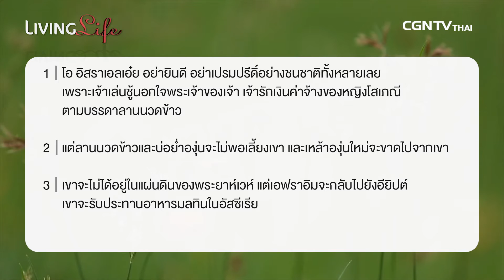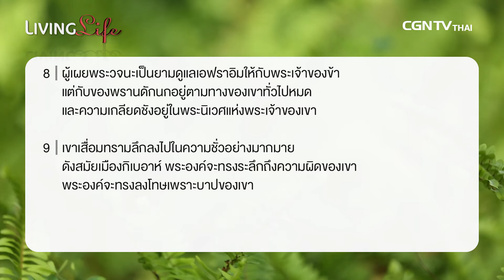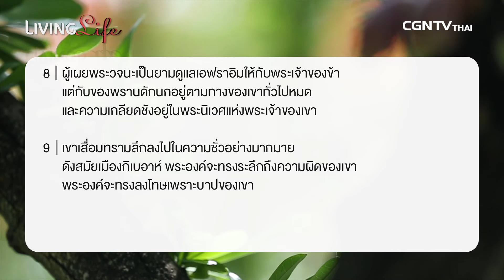251016 วันนี้เรามาเฝ้าเดียวกันใน โฮเชยา บทที่ 9 ข้อ 1 ถึง 9 กับ ศจ แมน สืบทายาท